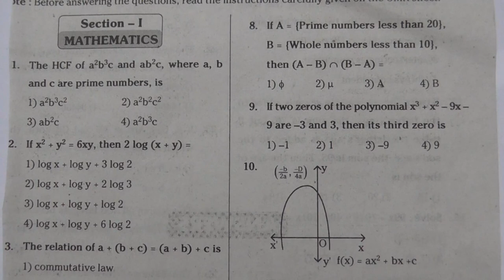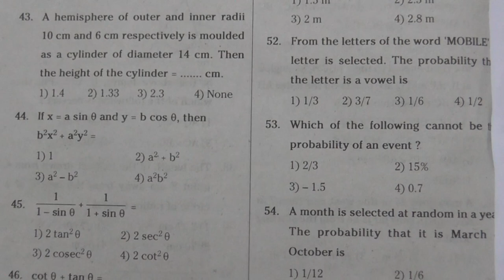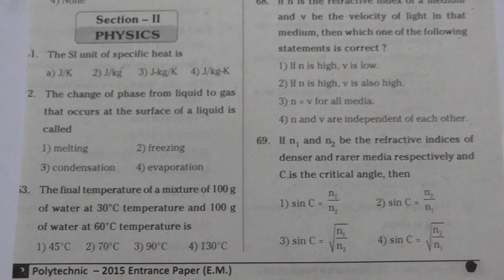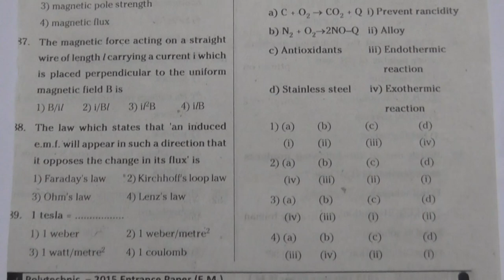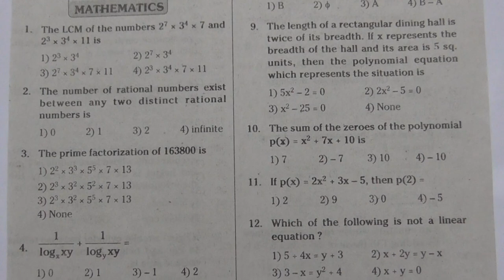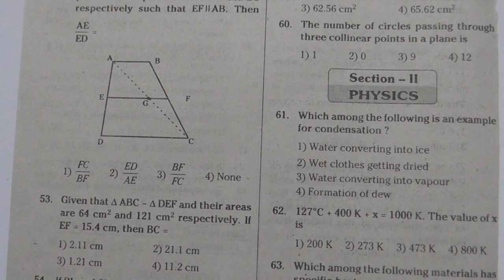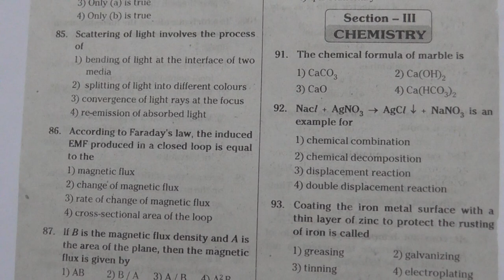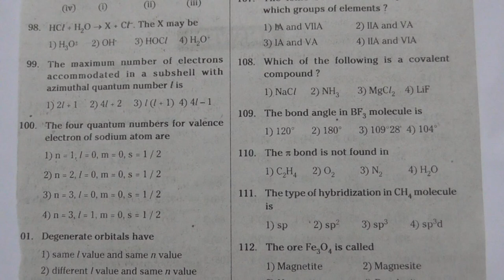Polytechnic (CEEP) Previous Year Question Papers 0f (2015) & (2016) PART-1For A.P